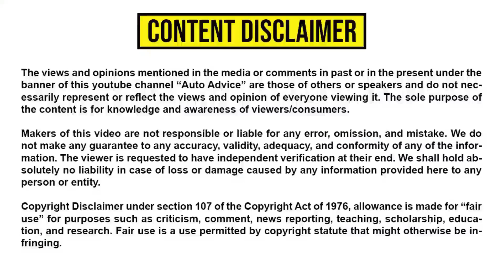Mahindra E XUV300: First look Review 2020|Auto advice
Mahindra has showcased its Electric XUV at auto expo2020.This electric XUV 300 will compete with Tata Nexon EV and MG ZS ev.

My All Gears Links for this Video :
main Camera